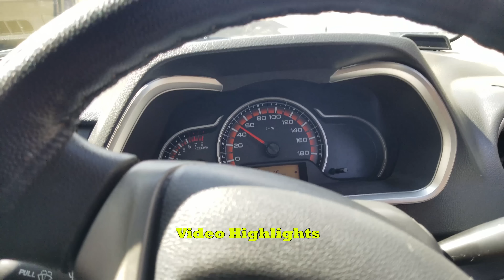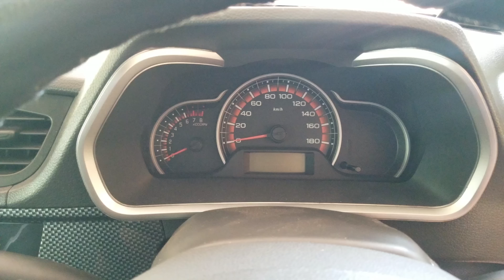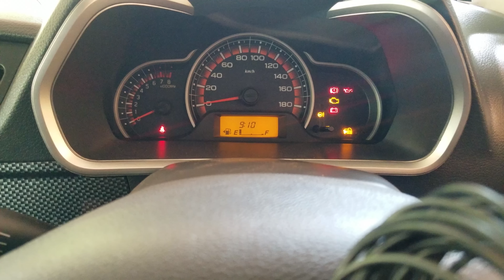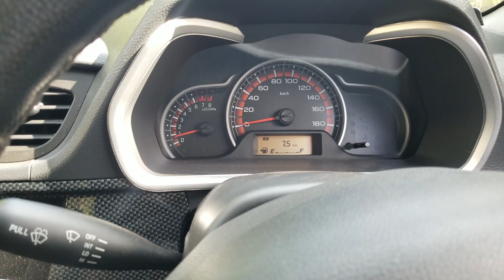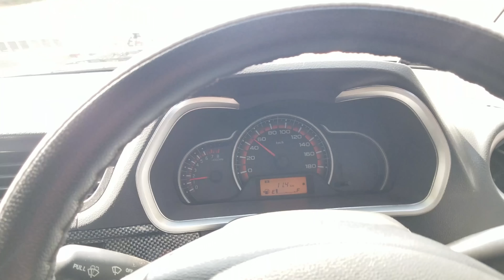15 Km Glass Open Mileage Test | How Much Petrol Consume For 15Km Without A/C Glass Opened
15 Km Glass Open Mileage Test | How Much Petrol Consume For 15Km Without A/C Glass Opened